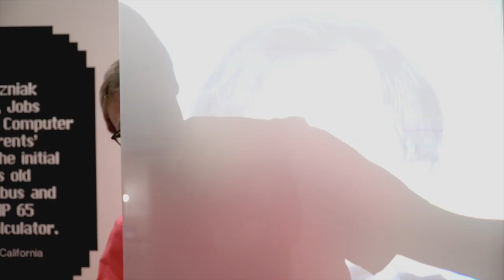Tipy/Triky: Běhání s Columbia Montrail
Milovník nakousnutých jablek všeho druhu

Chcete podpořit moji práci? 😇

Další Apple informace?

Setup:
Kamera: iPhone 13 Pro Max, Canon EOS R6
Střih: Final Cut Pro X – MacBook Pro 14“, LumaFusion – iPad Pro 12.9“
Úvodní intro (video+střih): Lukáš Sál @czechman45